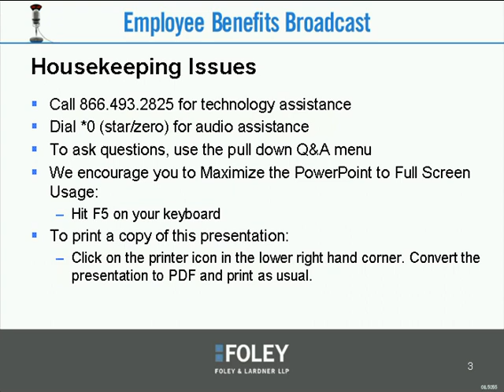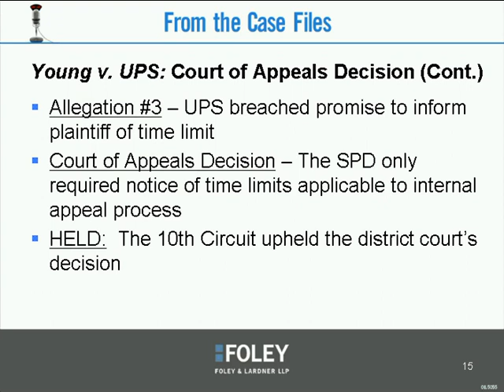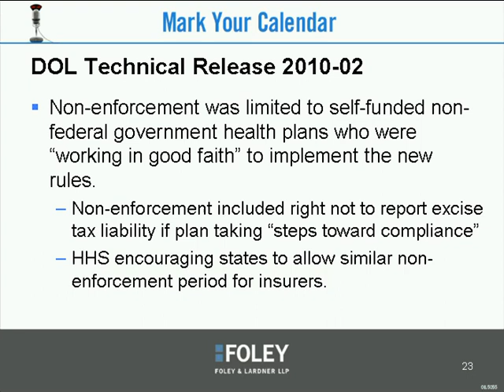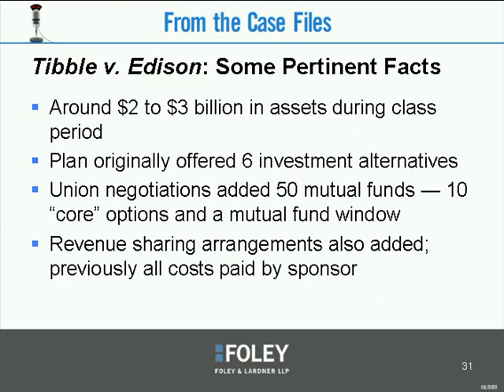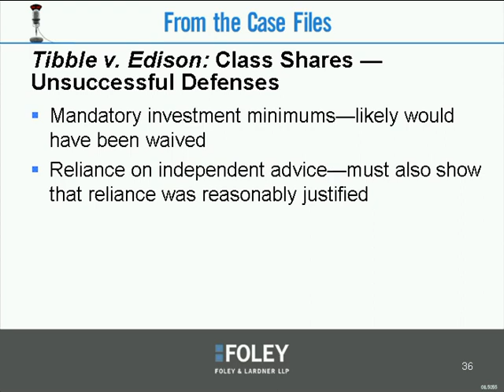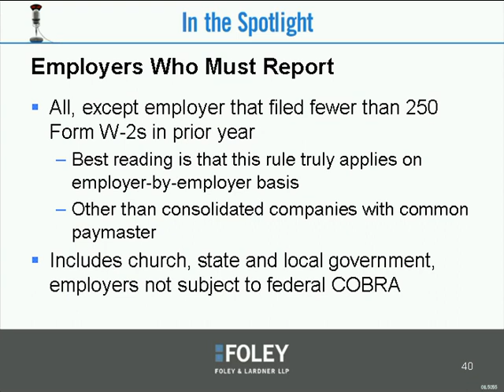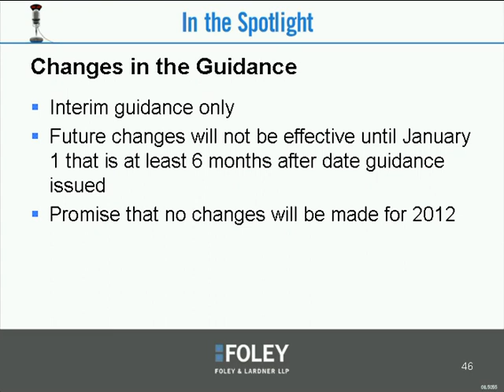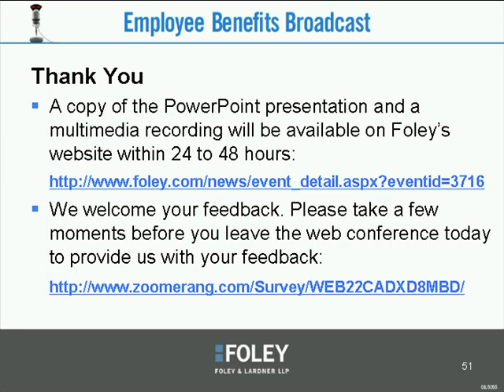Employee Benefits Broadcast (April 2011)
This Employee Benefits Broadcast Web conference session's featured segments were:

- Young vs. UPS: Importance of Contractual Limitations Periods
- Technical Release 2011-01: More Time To Comply With Some PPACA Requirements
- Tibble v. Edison International: A Minor Victory for Excessive Fees
- IRS Guidance on Reporting Cost of Health Coverage on Form W-2